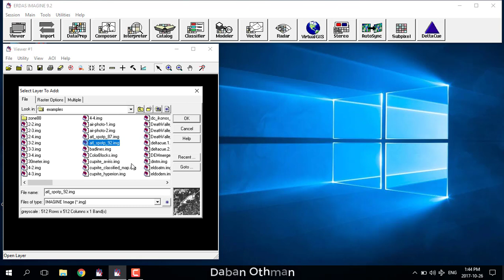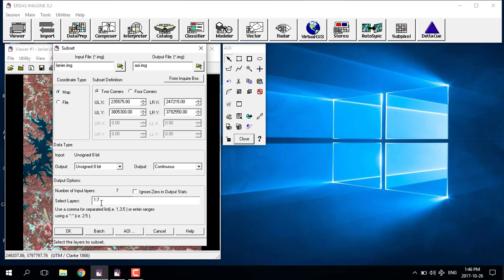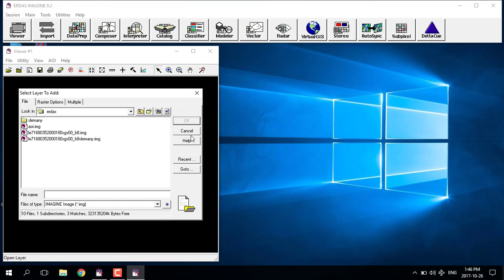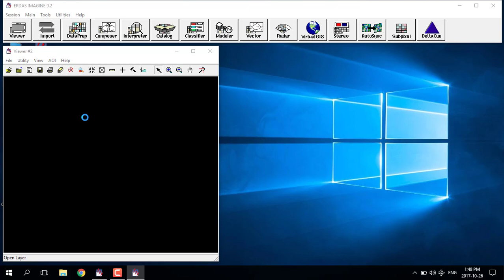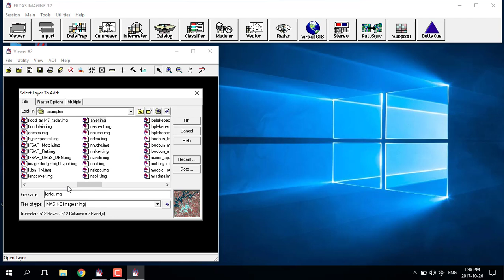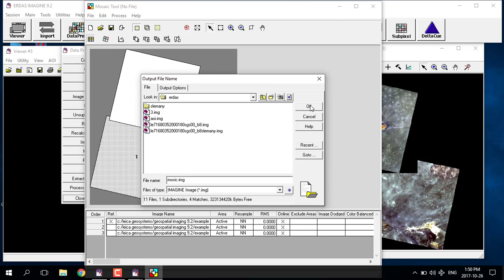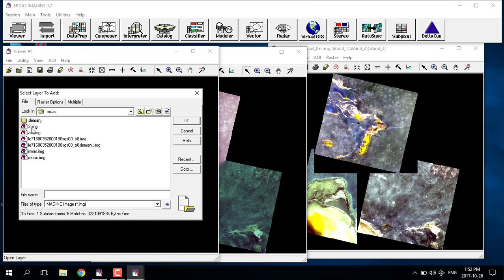Erdas Imagine 9.2 - وانەی دووەم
ئەم فێرکاریە بریتیە لە مەنهەجی مەر‌حەلە دووی بەشی رووپێوی
پەیمانگای تەکنیکی سلێمانی   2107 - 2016